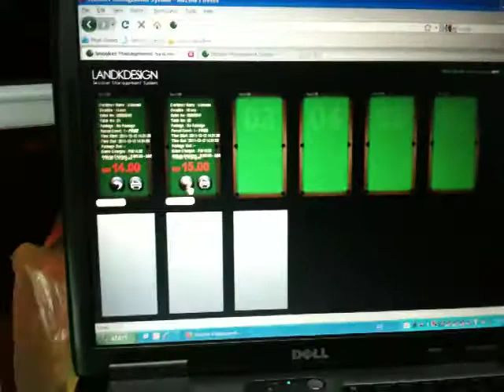Snooker Software Billiard System (Teluk Kumbar, P. Penang)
Top in Malaysia.

First web-based lighting control snooker system in the world.

We supply and install.

We did sold to Dubai, Qatar, Singapore and Indonesia.

Reliable and durable.